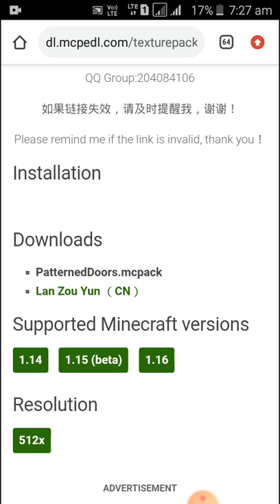Pattern door mod